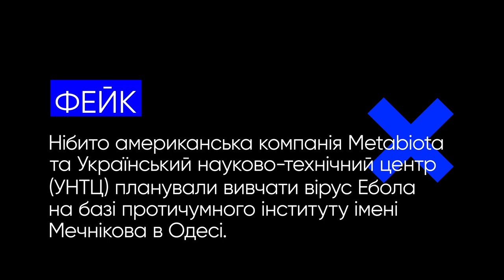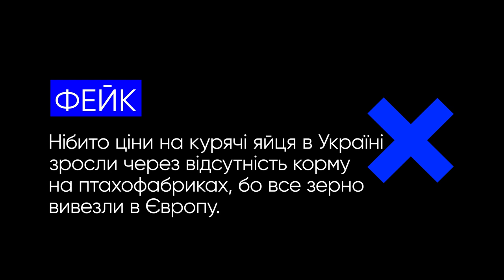Птахофабрики без корму та інші фейки. VoxCheck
російське міноборони повідомило, Нібито американська компанія Metabiota та Український науково-технічний центр (УНТЦ) планували вивчати вірус Ебола на базі протичумного інституту імені Мечнікова в Одесі.

Після звільнення з російського полону української парамедикині та волонтерки Юлії Паєвської, російські ЗМІ та проросійські користувачі поширювали інформацію, Нібито Юлія Паєвська (позивний — «Тайра») викрала двох дітей, батьків яких вбила до того, щоб безперешкодно виїхати з Маріуполя.

російські медіа почали поширювати фейк, Нібито ціни на курячі яйця в Україні зросли через відсутність корму на птахофабриках, бо все зерно вивезли в Європу.